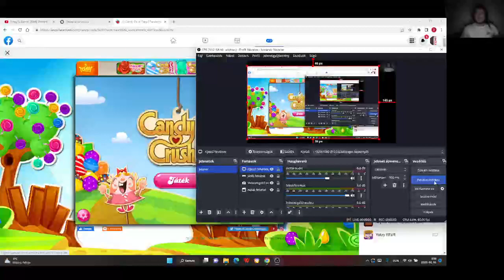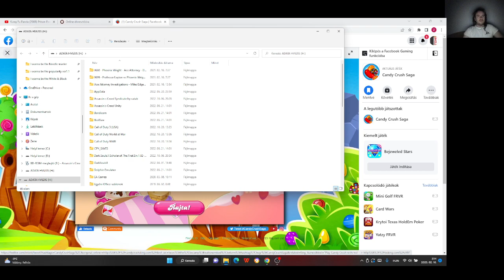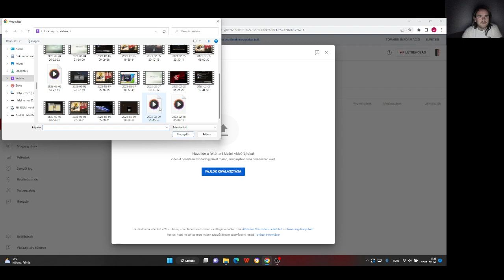Candy Crush Saga level 1827-1835